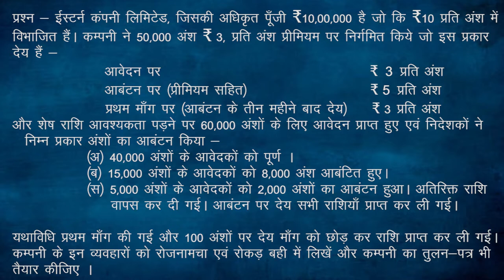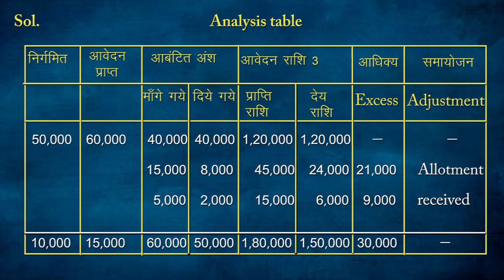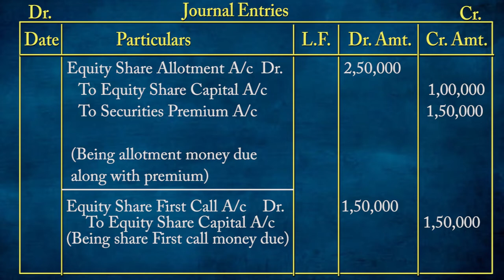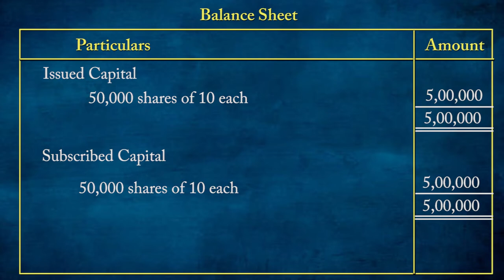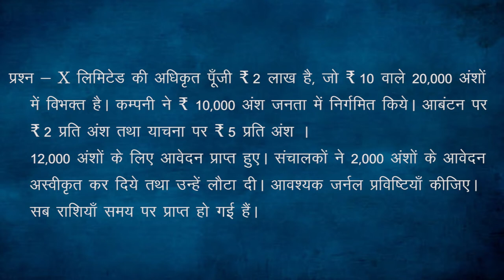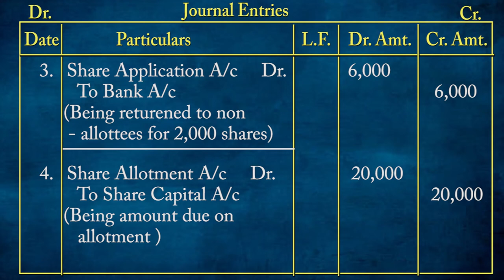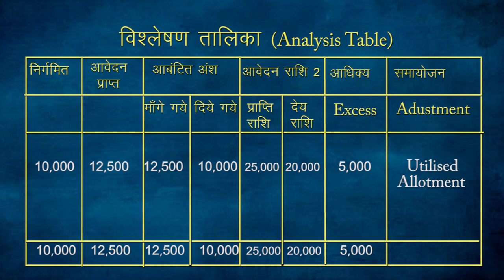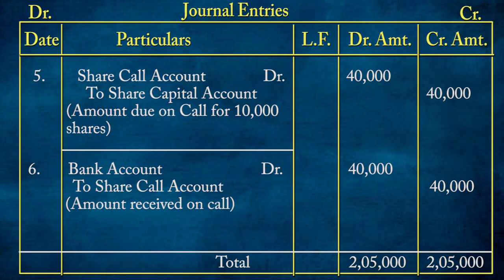CLASS 12th ACCOUNTS | CHAPTER - अंश पूँजी का लेखांकन - निर्गमन एवं हरण